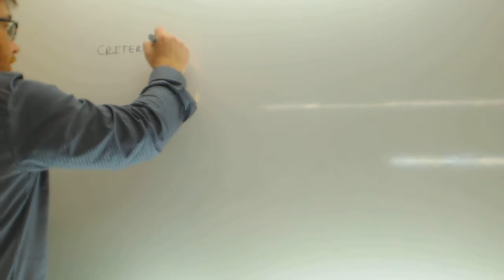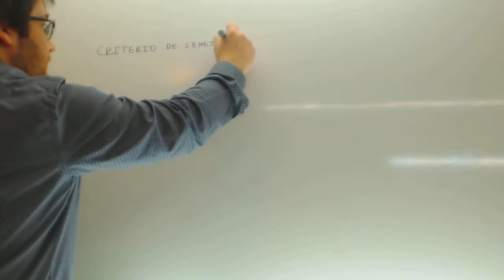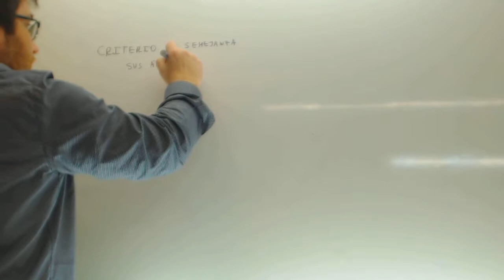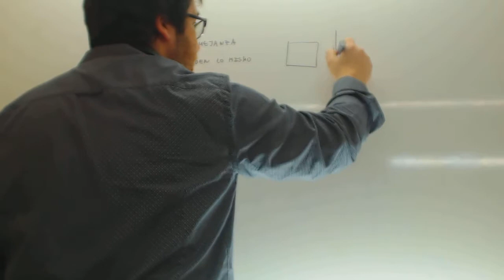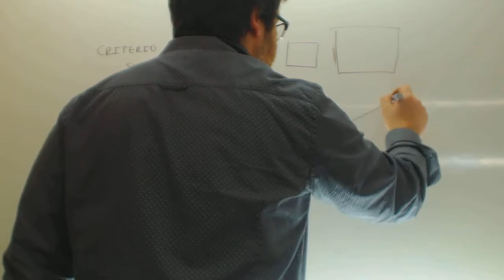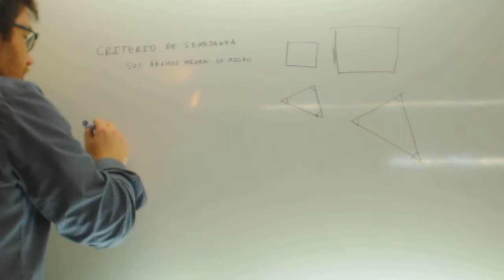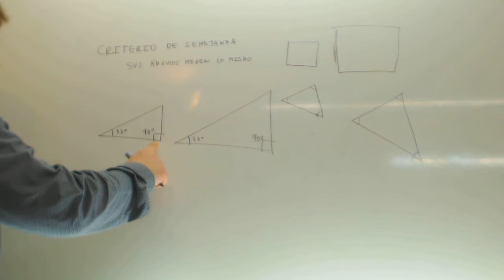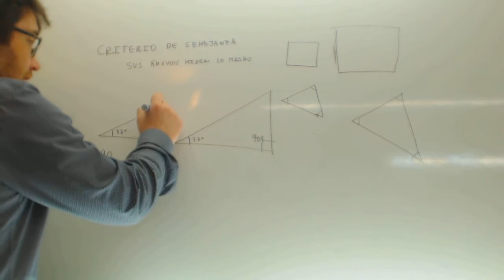Criterio de semejanza de triangulos Matematicas 2º ESO Academia Usero Estepona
Criterio de semejanza de triangulos Matematicas 2º ESO Suscríbete a nuestro canal en Youtube para ayudarnos a seguir creciendo Academia Usero en Estepona, el centro de formación con más vídeos en Internet del Mundo presenta